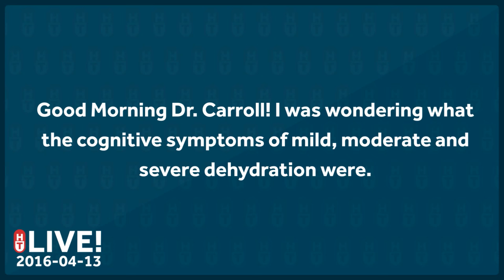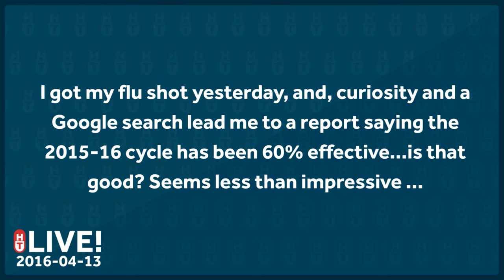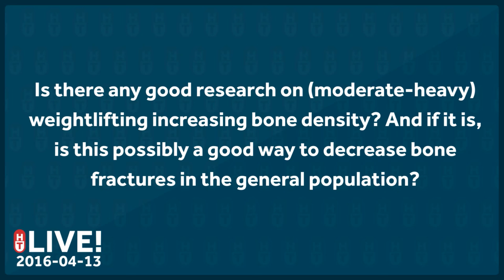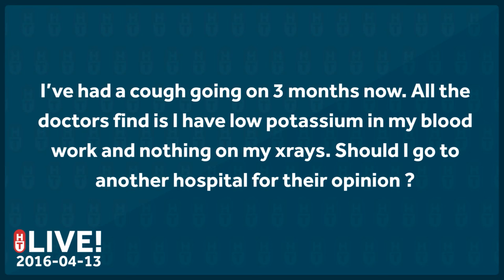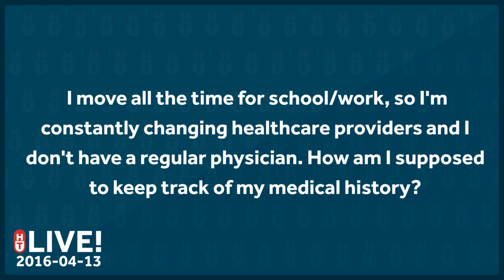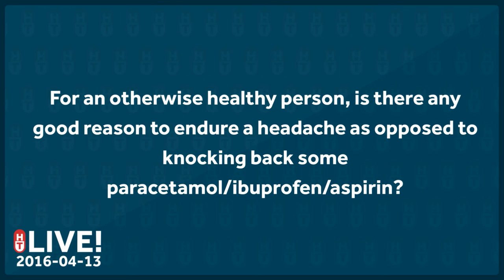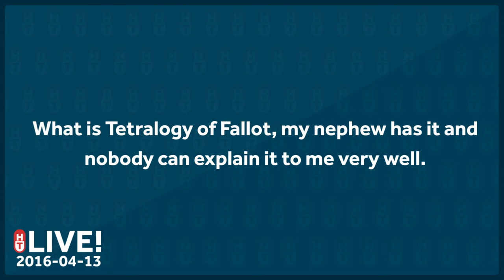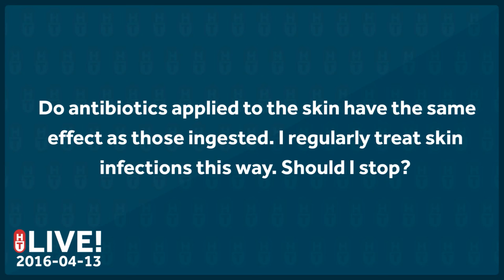LIVE - April 13, 2016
This week's questions:
1:22 - What is your opinion of free public access to research articles?
3:13 - I was wondering what the cognitive symptoms of mild, moderate and severe dehydration were.
3:59 - I got my flu shot yesterday, and, curiosity and a Google search lead me to a report saying the 2015-16 cycle has been 60% effective. Is that good? Seems less than impressive.
5:01 - Why most universal health care coverage don't cover teeth? Treating my cavities is part of my health as much as treating the flu isn't it?
5:50 - Is there any good research on (moderate - heavy) weightlifting increasing bone density? And if it is, is this possibly a good way to decrease bone fractures in the general population?
6:43 - How do they make glasses for babies? I have to read a tiny line to get glasses but they make them for babies?
8:05 - Are all prenatal vitamins created equally? Some are $5, some are $20. What's the difference?
8:58 - I've had a cough going on 3 months now. All the doctors find is I have low potassium in my blood work and nothing on my xrays. Should I go to another hospital for their opinion?
9:46 - Advice on how to explain to friends/family that they don't know how to treat themselves better than their doctors do?
10:29 - I move all the time for school/work, so I'm constantly changing healthcare providers and I don't have a regular physician. How am I supposed to keep track of my medical history?
11:20 - For an otherwise healthy person, is there any good reason to endure a headache as opposed to knocking back some paracetamol/ibuprofen/aspirin?
12:18 - What is Tetralogy of Fallot, my nephew has it and nobody can explain it to me very well.
14:58 - Do antibiotics applied to the skin have the same effect as those ingested? I regularly treat skin infections this way. Should I stop?
 15:43 - Olympics in Brazil, should it be cancelled because of Zika?